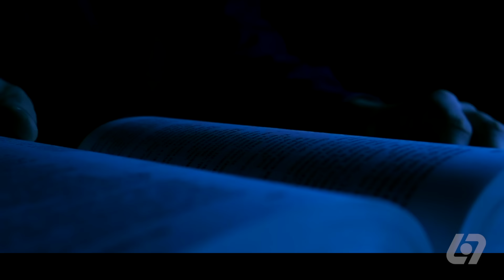Aos Pés de Jesus: O Lugar Mais Alto do Mundo - Hernandes Dias Lopes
Você já se perguntou qual é o verdadeiro lugar mais alto do mundo? No vídeo, exploramos como a proximidade com Cristo nos eleva espiritualmente. A história de Maria de Betânia nos ensina que estar aos pés de Jesus é onde encontramos aprendizado, consolo e gratidão. Através de seus momentos de dor e sacrifício, Maria demonstra que a verdadeira grandeza está em reconhecer a importância de nossa relação com o Mestre.

Hernandes Dias Lopes destaca que as experiências de Maria são um poderoso legado que ressoa através das gerações. Ao ungir Jesus com um perfume valioso, ela expressa amor e gratidão de maneira impactante. A mensagem nos convida a refletir sobre como nossas ações podem influenciar vidas e construir um legado de fé. Venha descobrir como alcançar esse “topo do mundo” e transformar sua vida ao se posicionar aos pés de Jesus, a verdadeira fonte de elevação espiritual.

Hernandes Dias Lopes, natural de Nova Venécia / ES. Casado com Udemilta Pimentel Lopes, pai de Mariana e Thiago, a nora Renata, o genro Rafael, o neto Bento e a neta Chloe.